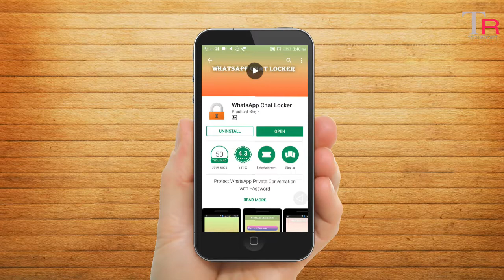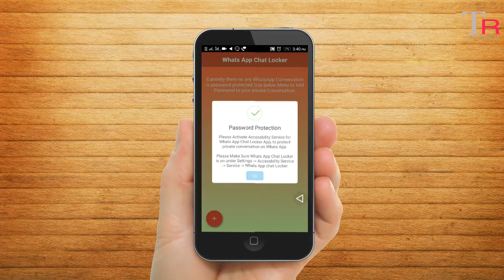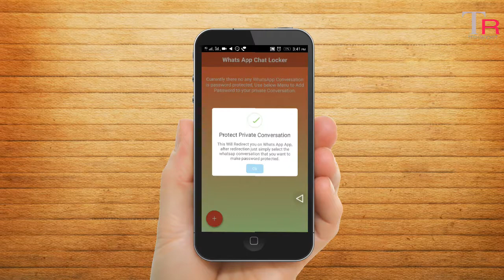குறிப்பிட்ட நபரின் chat மட்டும் லாக் செய்வது எப்படி ? |How to lock the Whatsapp Members Chat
ஒரு குறிப்பிட்ட நபரின் whatsapp chat மட்டும் தனியாக லாக் செய்வது எப்படி என்று கூறப்பட்டு உள்ளது .

Covered Topics

1. Mobile Tips and Tricks

2. Top Best Apps Series

3. Top Useful websites

4. Photo and video Editing Tutorials

5. New mobiles and Best mobiles series

6. Tech Story

7. Computer Tips

8. Whatsapp updates Tips and Tricks

9.Best games Of the Month

10.Tech News

1. Mobile Tech Tricks and Tips

2. சிறந்த APPS பகுதிகள்

3. உபயோகமுள்ள இணையதளங்கள்

4. தமிழ் டெக்னாலஜி செய்தி

5. புதிய மொபைல் வரவு பற்றிய விமர்சங்கள்

6. Mobile Photo And Video Editing Techniques -

7. Best Games | சிறந்த கேம்ஸ் பற்றிய தொகுப்பு -